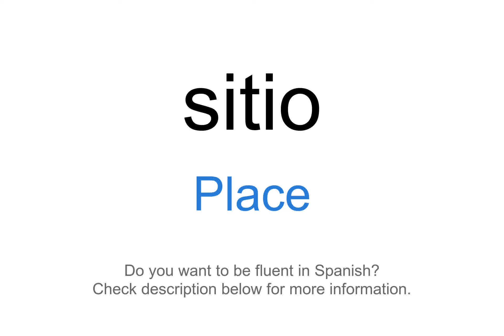How to say "Place" in Spanish | sitio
This video demonstrates "How to say Place in Spanish"

Foreign Language Center offers a wide selection of series including:
...and more